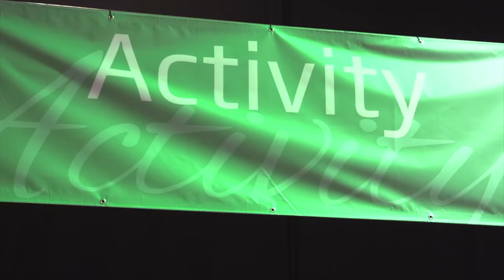Hackensack Meridian Health - Women ROCK - Lou Russo Convention Hall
Lou Russo from 94.3 The Point is gearing up to host our second annual Women ROCK event on October 21 from noon-5 p.m. at Asbury Park Convention Hall and Paramount Theatre.

Join Lou, hear inspirational talks from our womenologists, participate in fitness and cooking demos and more!